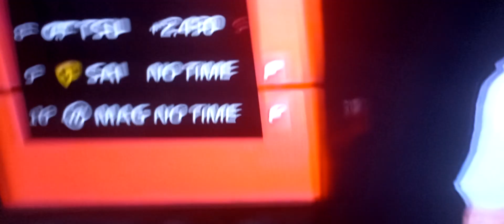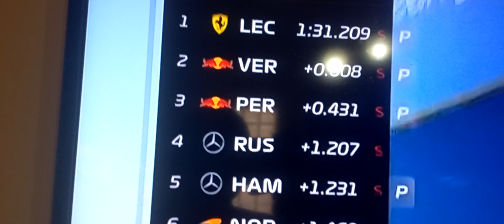LECLERC USES CARLOS SAINZ TOW TO GET PROVISIONAL POLE